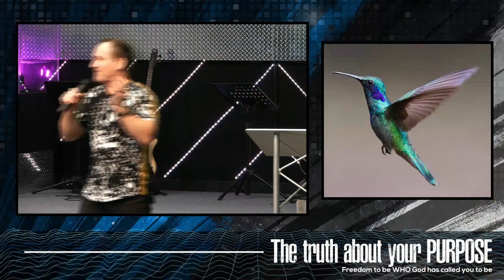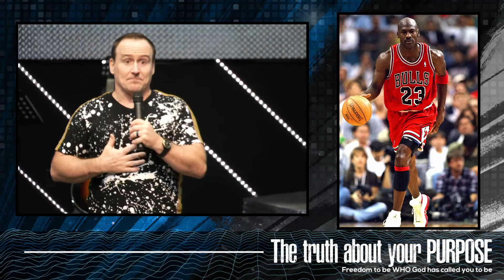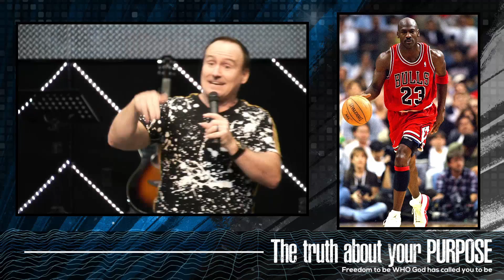The Truth About Your Purpose Part 1